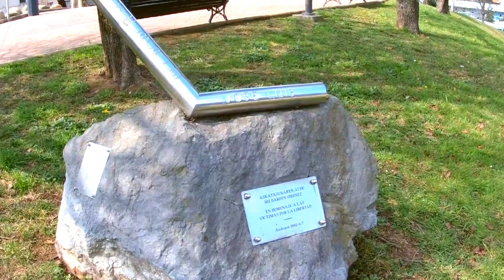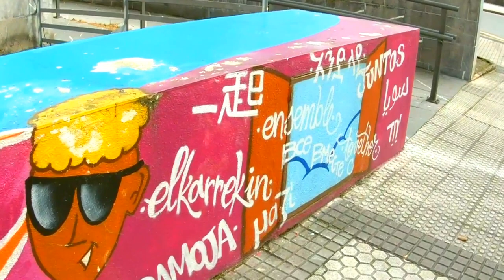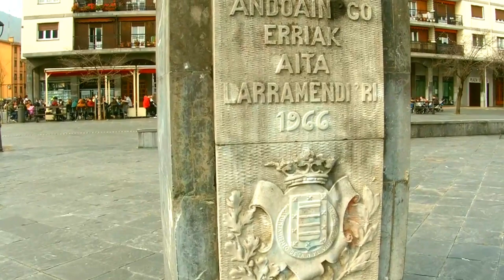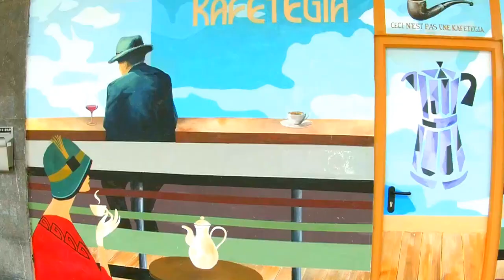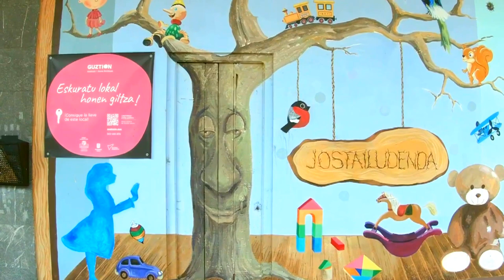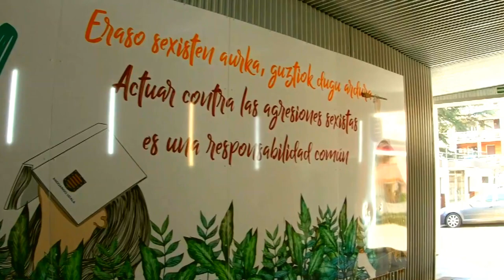A relaxing walk to the music in the Spanish village of Andoain. Street walking non-speaking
A walk to pleasant instrumental music in the small, quiet, calm Basque village of Andoain, which is located in Spain in the Basque Country.